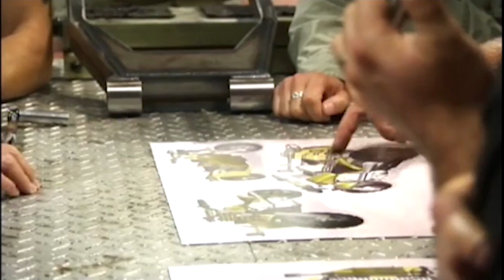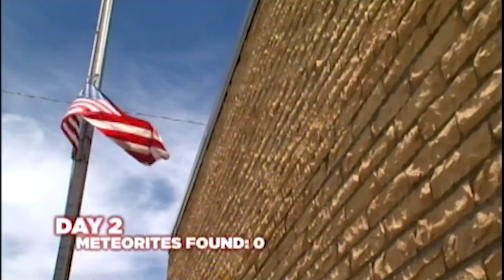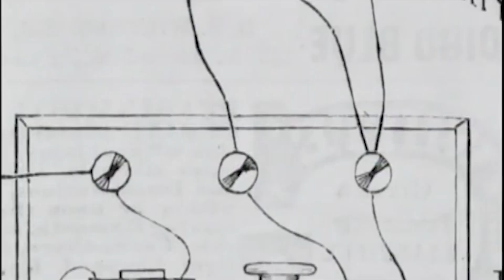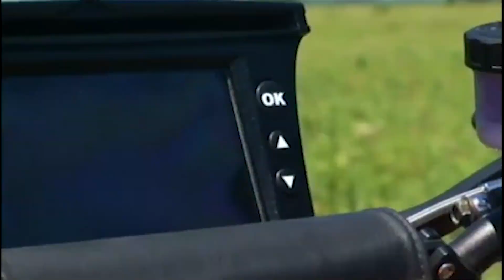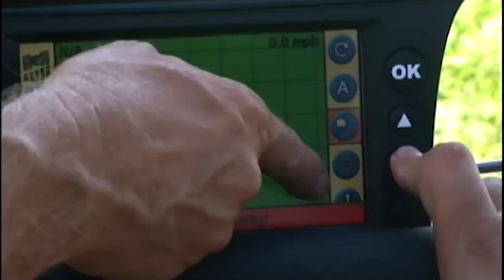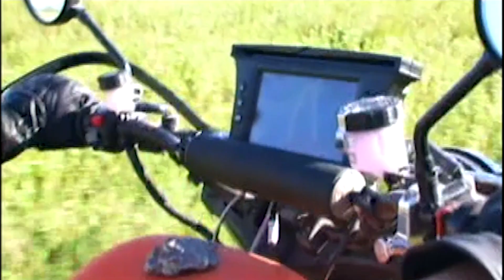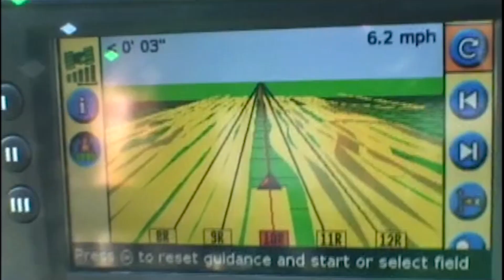Meteorite Men | S02 E01 | Alpha Gemstones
In this gadget and gizmo-heavy Season Two opener, Geoff and Steve return to their top-secret Alpha Site, but this time they are bringing a new secret weapon that is bright orange and weighs 900 pounds. During a research and development visit to Orange County Choppers in New York, they help the "American Chopper" team design a monster meteorite hunting motorcycle, which is later delivered to them in Kansas by Paul Senior. With the help of the new off-road bike and a massive experimental metal detector, the guys follow the historic Santa Fe trail and uncover a gemstone-laden monster space rock that dwarfs their previous Alpha finds.

TRIVIA
In the spirit of the classic "Marvel Team-Up" comic books, Executive Producer Christo Doyle came up with the idea of an "American Chopper" / "Meteorite Men" crossover episode. In addition to Paul Senior of Orange County Choppers guesting on "Meteorite Men," Geoff and Steve also guest-starred in an episode of his "American Chopper" show, which was named "Meteorite Men Bike." The motorcylce was painted orange to match the Science Channel logo. Geoff had been an enthusiastic dirt biker in his teens, but took an advanced motorcycle class with Harley-Davidson, just before filming, in order get to grips with the heavyweight motorcycle.

The friendly argument between the MM regarding what would become of the massive meteorite found on this episode — Steve wanted to melt it down for gemstones while Geoff wanted to preserve it in a museum — continued for many years. For the first five years, the meteorite was on display at the Kansas Cosmosphere musuem. It was eventually acquired by Geoff's company, Aerolite Meteorites, Inc., and is has been the centerpiece of free exhibits at numerous gem shows and museums where it was been enjoyed by hundreds of thousands of visitors.